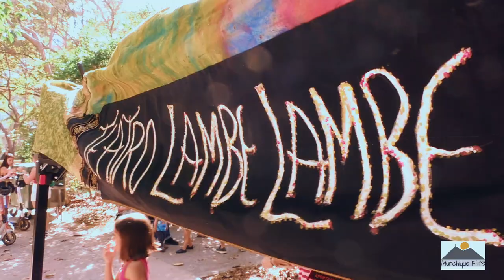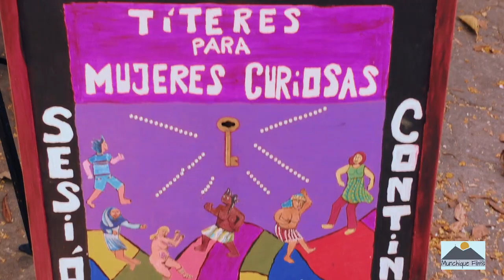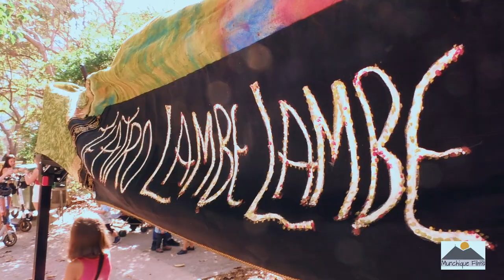La Titiritera Feliz y reconvertida/Valencia, España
La titiritera feliz. Begoña es una titiritera, payasa y actriz española, quien tras durante un viaje a Chile conocio alli un artilugio que le cambiaria la vida para siempre. Ante ella se reveló una caja mágica que le significó reconvertir su vida  y hacer felices a chicos y grandes.